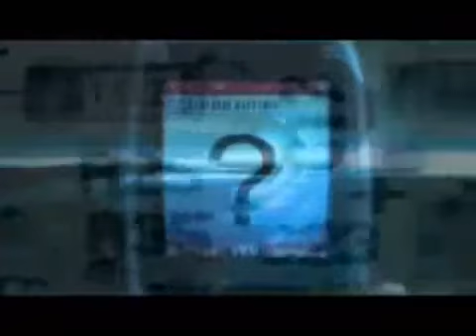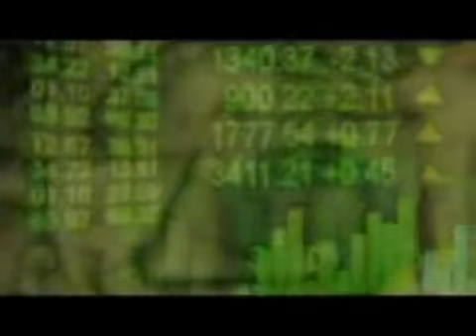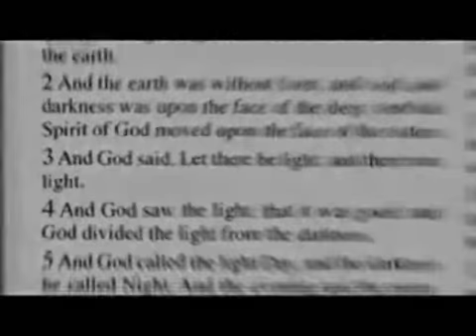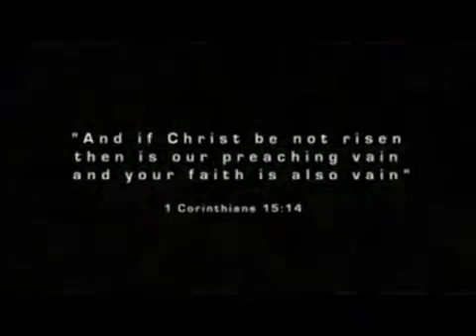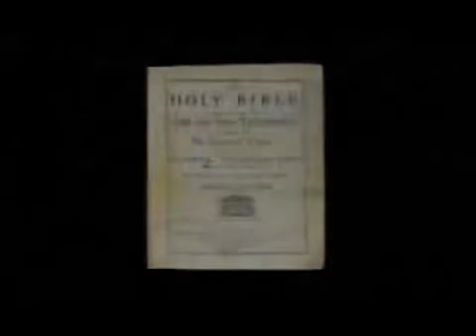Zeitgeist Addendum part 11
While offering a solution. This solution is not based on politics, morality, laws, or any other "establishment" notions of human affairs, but rather on a modern, non-superstitious based understanding of what we are and how we align with nature, to which we are a part. The work advocates a new social system which is updated to present day knowledge, highly influenced by the life long work of Jacque Fresco and The Venus Project.